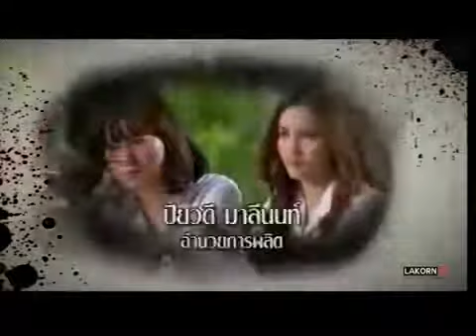(Jood Nut Pob EP48 )จุดนัดภพ ปี 2 เพื่อนเจ้าสาว 2 1/4 4 May 2013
Jood Nut Pob 1/4 4 May 2013
via : Lakornhd Thaitv